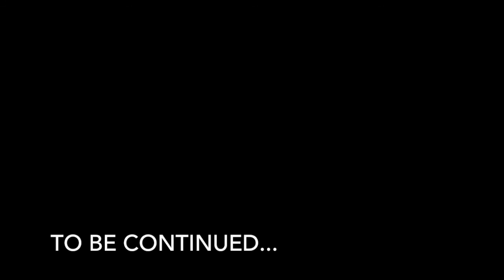7 Days to Die PS4: The Omega Man Part 10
We Hit a few stores to sure ourselves...
We hit the new town for map building and recon,
gearing up for the takeover. 7 Days to Die let's kill on the PS4.